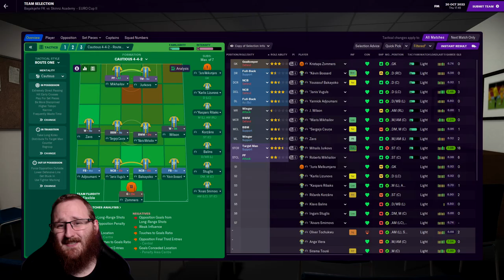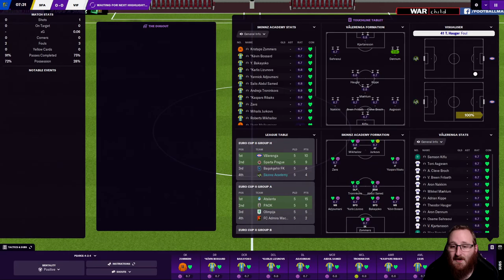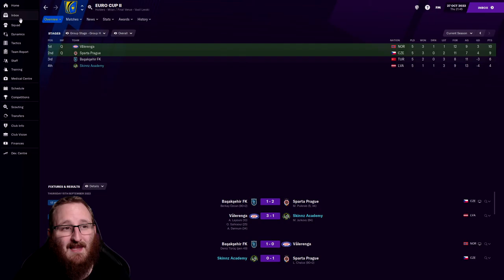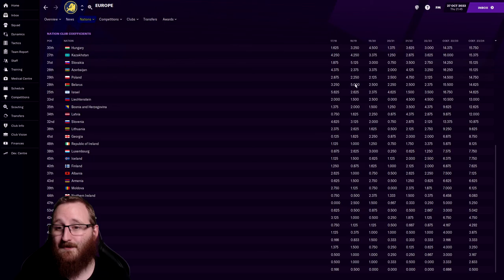FM21: Building A Nation LATVIA | Season 3 Episode 5 | Football Manager 21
We've got to get some results today in the Europa Conference League otherwise we are knocked out of the completion without putting up too much of a fight. We face Vålerenga again and Turkish side Başakşehir.

About Skinnz!